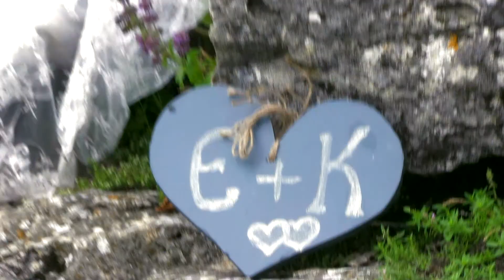Evgeniy & Ekaterina 29.07.2013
Wedding Euphoria